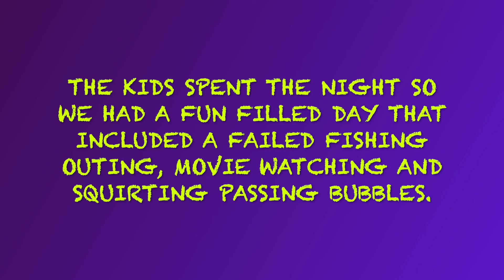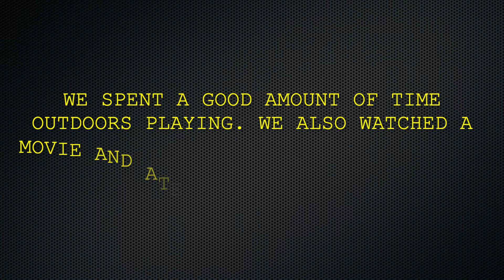Bubble attack 16 Aug 22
Spent a fun day with the grandkids.   Tried to fish, watched a movie and then squirted bubbles as they floated by.